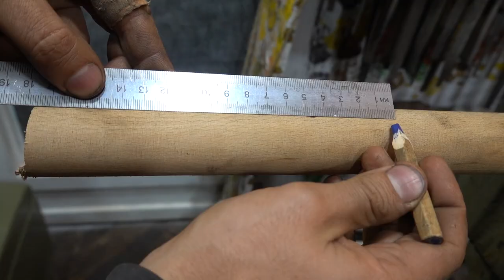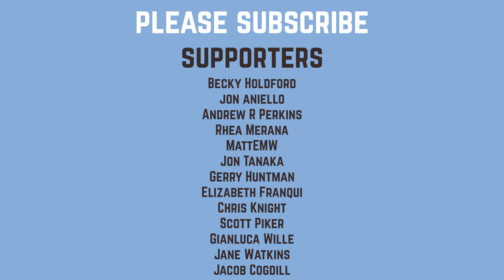Restoration Of An Old Lost Drawknife Tool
Hello folks! Today I want to show you a new restoration of an old drawknife. This is a traditional woodworking hand tool. I found it among the old metal. I don't have such a form of this tool, so I decided to buy it and restore it.

Firstly, I removed the old handle from the tool and realized that the object was really old. To remove rust, I used a special liquid, as usual. Then washed, dried and rubbed with oil. I treated the surface of the tool with a wire iron brush and then began to sand with sandpaper. I made a new bevel and sharpened the drawknife. The most interesting thing in the process of sanding, I found the stamp of the master. Two letters, first and last name, it was hidden under a layer of rust.

To make the handles for the tool, I used beech wood and a wood lathe. The tips are made of copper. As always, I made an interesting test for you. Thanks for attention.